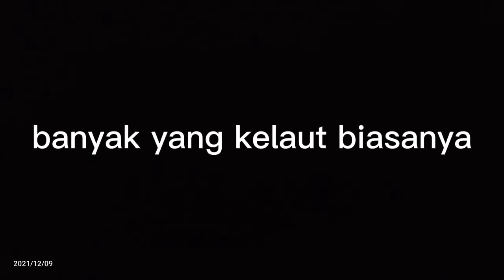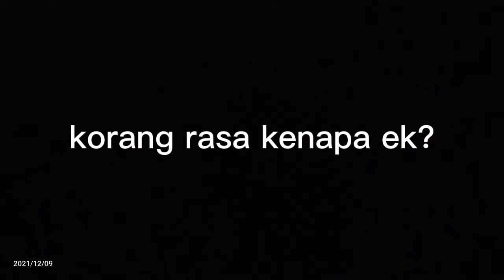Alhamdulillah.. sihat sudah..